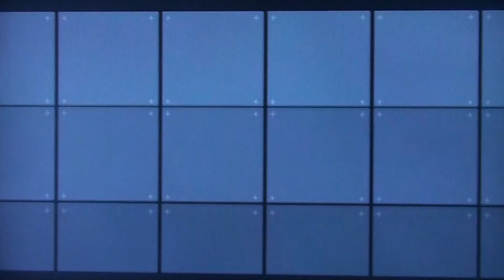Alpha Protocol Playthrough with Commentary Part 102 The End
This is the end. Beautiful friend the end.